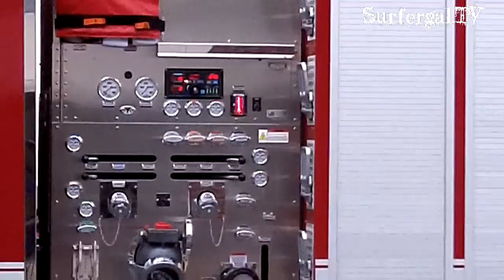summerfest '14!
attempting to sell my wares also my shop will be closed a bit so i can reorganize, cant sell the same item to 2 different people!

Surfergal17011
Wales,MA
01081